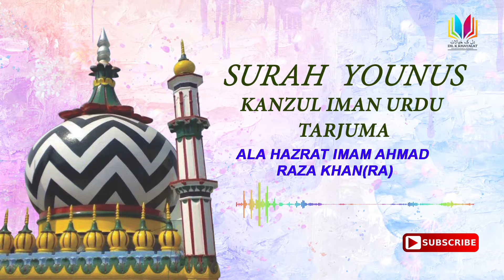10 Surah Younus l KANZUL IMAN URDU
Yūnus is the 10th chapter of the Quran with 109 verses. Yūnus is named after the prophet Jonah. According to traditional islamic chronology, it is believed to have been formulated or "revealed" before .
No. of verses: 109
No. of Rukus: 11
Hizb no: 21 to 22

Like and subscribe and share aur hamara FB par bhi page hai app log follow Kar sakte hai Dil K Khayalat bolkar aur Instagram par bhi Dil K Khayalat.you can fine irfani kalam shayari tajweed many more in sha allah .